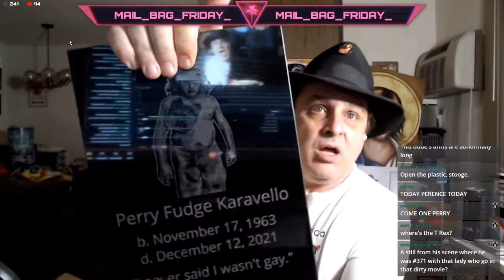Best of Perry - Saint Mole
Perry learns the background about Saint Mole and tries to join his best friend in the mission. Fans send more deliveries that get under his skin. Also, there seems to be confusion about the pool party coming up in a few weeks.

Perry Caravello is a comedian, actor, skateboarder, rock music enthusiast and member of the immortal Big 3 comedy team. He's also an amazing Twitch star, which these bite-size best-of clips demonstrate.

If you enjoy these, see the full content on Twitch or the Perry Caravello channel home of the Best New Twitch Streamer of the Year. His hilarious, humbling and heart-warming adventures from his apartment will change your life.